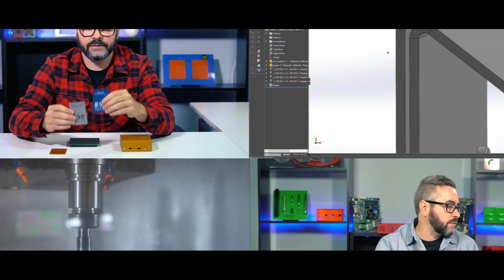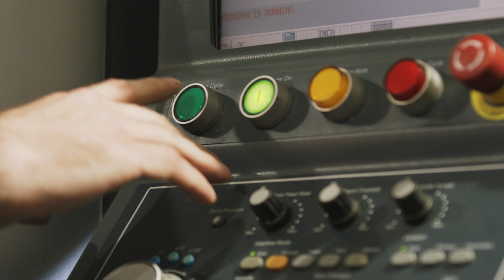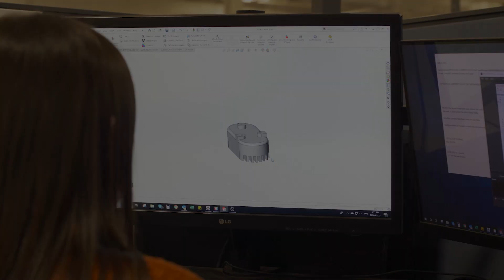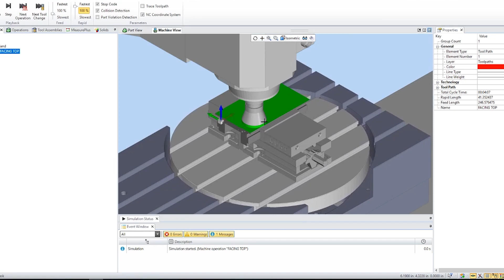Proto Tech Tip - Lead Time and Complexity for CNC Machining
Every week, Team Protocase is bringing you a Proto Tech Tip video, where we'll give an informative look at a particular aspect of sheet metal fabrication and CNC Machining.

This week, Jordan talks about how Protocase determines the lead time and cost of your CNC machined parts and enclosures using complexity.

We also have a web page dedicated to resources and articles